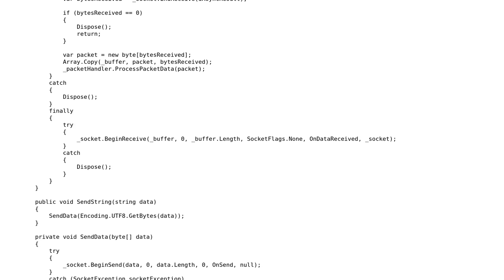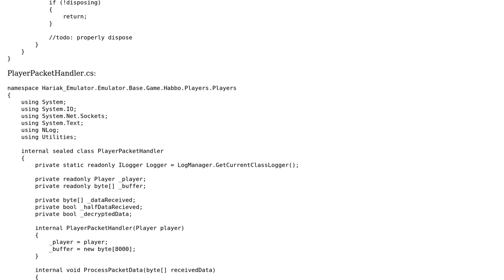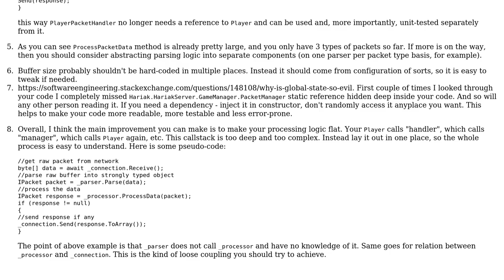Code Review: Player Packet System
With thanks & praise to God, and with thanks to the many people who have made this project possible! | Content (except music & images) licensed under CC BY-SA | Music | Images & others | With thanks to user Nikita B user Ashkru and the Stack Exchange Network Trademarks are property of their respective owners. You are responsible for your own actions.